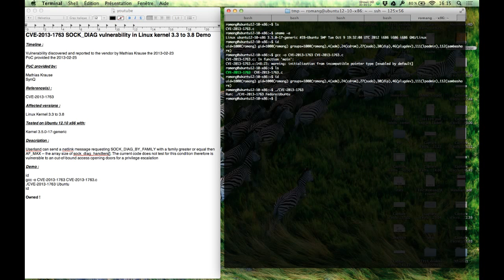CVE-2013-1763 SOCK_DIAG vulnerability in Linux kernel 3.3 to 3.8 Demo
Timeline :

Vulnerability discovered and reported to the vendor by Mathias Krause the 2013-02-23
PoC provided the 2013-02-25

PoC provided by:

Mathias Krause
SynQ

Reference(s) :

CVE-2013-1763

Affected versions :

Linux Kernel 3.3 to 3.8

Tested on Ubuntu 12.10 x86 with:

Kernel 3.5.0-17-generic

Description :

Userland can send a netlink message requesting SOCK_DIAG_BY_FAMILY with a family greater or equal then AF_MAX -- the array size of sock_diag_handlers[]. The current code does not test for this condition therefore is vulnerable to an out-of-bound access opening doors for a privilege escalation